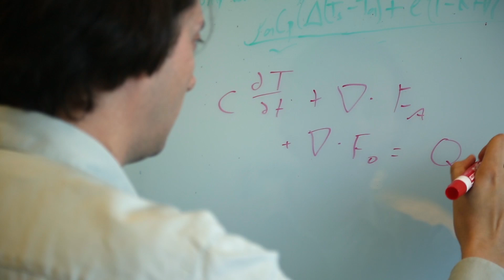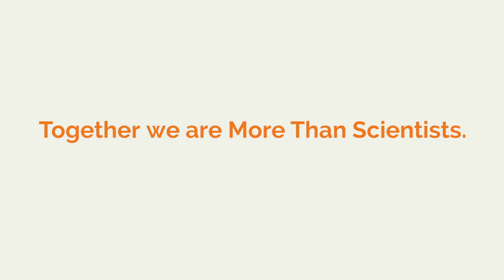Introducing More Than Scientists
Welcome to More Than Scientists.  We are a growing community of climate scientists stepping out from behind the data to share our personal views and feelings about climate change. Not the science itself, but why it matters – what it will mean for our children and grandchildren.  We are accomplished scientists, but beyond our lab coats, we’re community members, parents, and concerned citizens. We invite you to join us in acknowledging climate change and working together towards solutions.